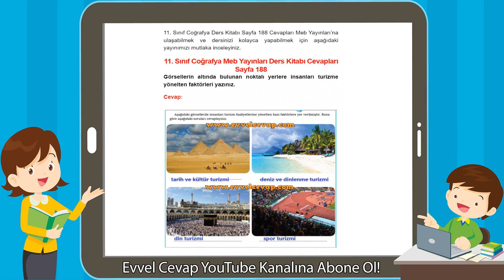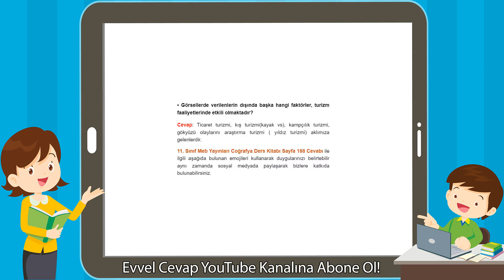11. Sınıf Coğrafya Meb Yayınları Ders Kitabı Cevapları Sayfa 188